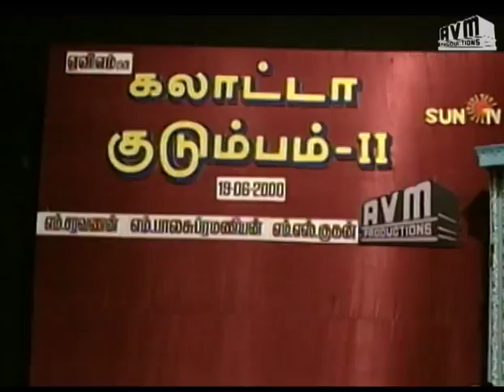Function: Galatta Sirippu Tamil TV Serial - AVM Productions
Karpagam's mother is used to dominating her husband and has taught her daughter to do the same. In this comedy, Ganesh (played by S. Ve. Shekher) sets out to teach them both a lesson.